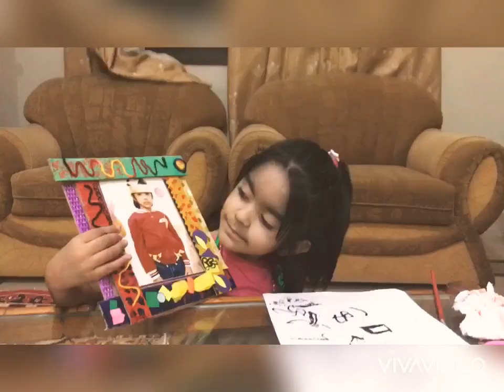DIY: how reuse old cartons of oil: making a photoframe